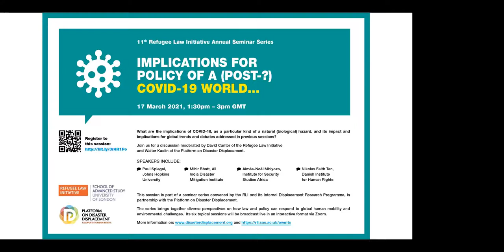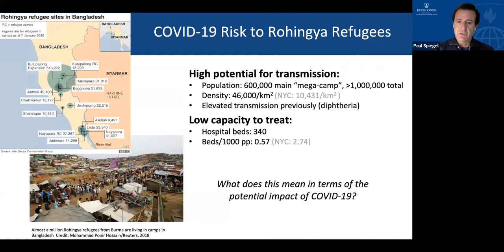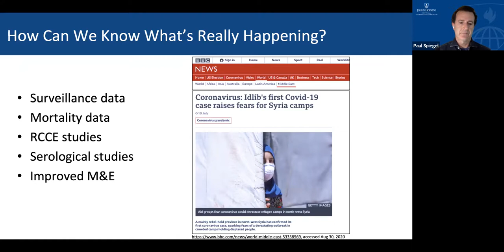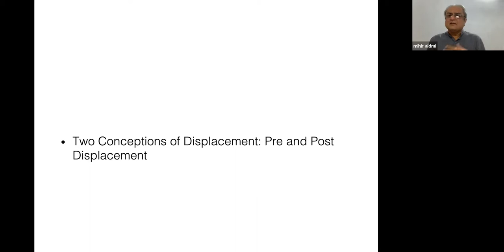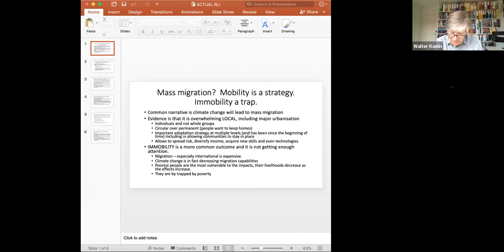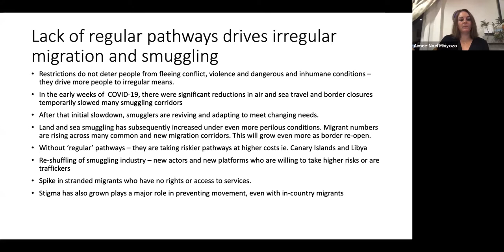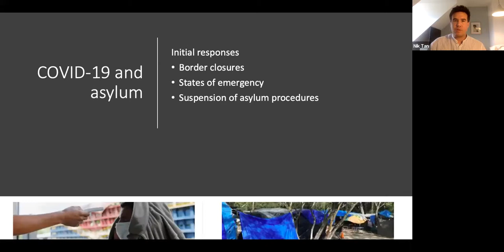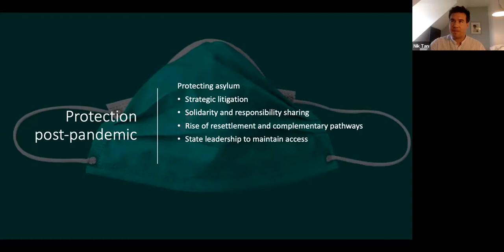Webinar - Implications for policy of a (post-?) COVID-19 world…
What are the implications of COVID-19, as a particular kind of a natural (biological) hazard, and its impact and implications for global trends and debates addressed in previous sessions?

Environmental processes shape human mobility, including processes of displacement, migration and planned relocation, within countries and even across borders. They can also entrench immobility for specific groups. Natural hazards that shape mobility in such contexts encompass the slow-onset impacts of climate change and environmental degradation, as well as sudden-onset disasters linked to storms, earthquakes, volcanic eruptions, and even biological hazards like the COVID-19 pandemic.

Join us for a discussion moderated by David Cantor, founding Director of the Refugee Law Initiative (RLI) and Walter Kaelin, Envoy of the Chair of the Platform on Disaster Displacement.

Speakers include:

Paul Spiegel, Johns Hopkins University – pandemics, humanitarian emergencies and forcibly displaced populations
Mihir Bhatt, All India Disaster Mitigation Institute – the COVID 19 pandemic, displacement, and the paradox of social distancing related challenges.
Aimée-Noël Mbiyozo, Institute for Security Studies Africa – migrating as a safety net in the times of disasters and epidemics
Nikolas Feith Tan, Danish Institute for Human Rights

The series brings together diverse scholarly and practitioner perspectives on how law and policy can respond to global human mobility and environmental challenges.  Its six topical sessions will be broadcast live in an interactive format via Zoom.